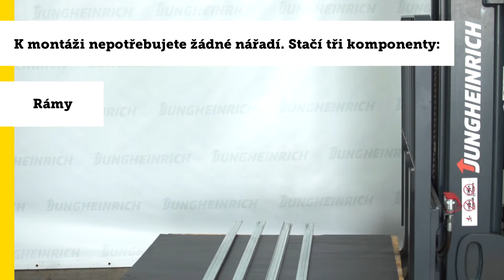Policové regály montáž